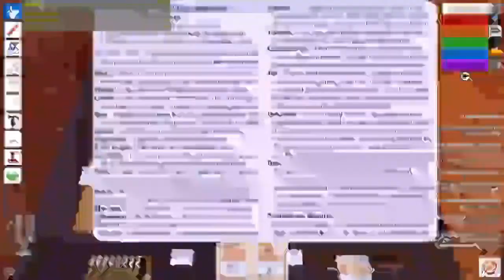Sunday's at the Tabletop: Bang, Showdown at the Sunday Table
Welcome to Tabletop Simulator, where I and a few friends play some board games online! This time is a game called Bang. We take the rolls of outlaws and the law in a western town, trying to eliminate either side. It becomes a crazy time, with a finish you wouldn't believe unless you saw it, so join and and have a good time being a western gunslinger!

olismithart.net
for some art streams and gaming.